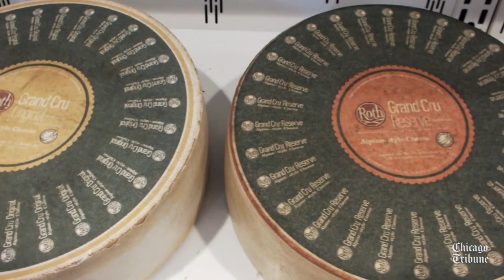A Swiss welcome in Wisconsin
Tony Zgraggen, a Swiss native, yodels a friendly greeting to his customers at his Alp and Dell Cheese Store in Monroe, Wis. The shop sells myriad cheeses, including the Grand Cru Surchoix, a world championship cheese made at the factory next door. (Jay Jones and Randi Stevenson / Chicago Tribune)